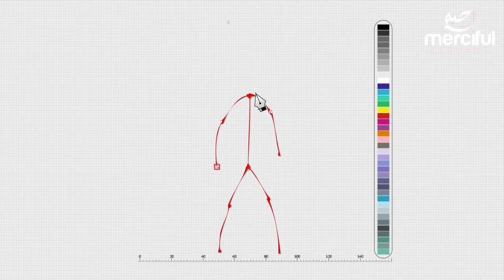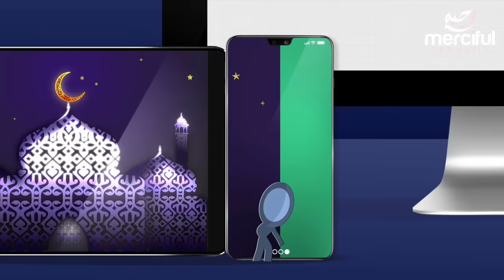INSIDE THE HOUSE OF PROPHET MUHAMMAD ﷺ ❤️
Eid Mubarak ❤️

A 3D rendering of the Prophet Muhammad's ﷺ House based on authentic narrations.

To watch our videos completely free of ads and support our channel become a member on patreon, our own app will also be launched soon this year for Patrons, containing all our work 100% free of ads. click here to support